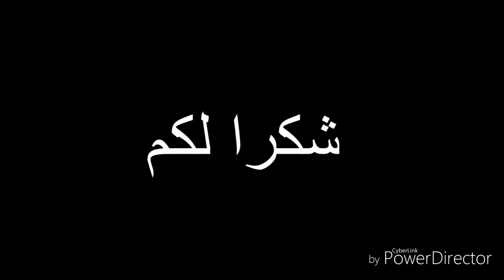شكرا لكم على 100 مشترك شكرا جزيلا الوصف مهم 👍👍👍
السلام عليكم شونكم شباب انشاء الله بالف خير وسلامة

وليوم مرة متحمس على 100 مشترك

شكرا شكرا شكرا لكم جميعا وشكرا لمن يتابعني

شكرا لان وصلتوني 100 مشترك بالقناة شكرا

انشاء الله نوصل افضل واكثر

وانشاء الله نوصل 200 مشترك في نص رمضان

و اعمل جلقات افضل واجميل انشاء الله

وفعل الجرس ليصلك كل جديد اول باول

انشاء الله نوصل 200 بدعمكم الخرافي

تهم شي لايكاتكم وتشتراكاتكم

طبعا الايكات مرة فاشلة لا حد يزعل والله مرة مرة فاشلة

ارجو ان تدعموني لا تقصرو معي

وكمان اعيد شكرا الى 100 مشترك في القناة

وطبعا هاي الايام ما جاي انزل مقاطع لان مشغول بالامتحانات

انساء الله النجاح و التوفيق لكم جميعا

انشاء الله نرفع اسم جيمر برو GSMER PRO انشاء الله

وشكرا شكرا شكرا بالتوفيق